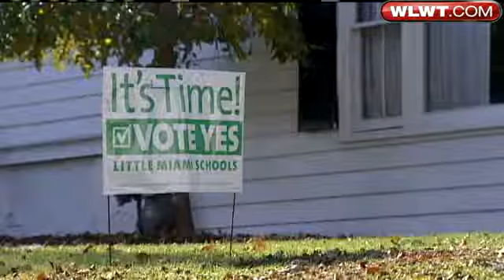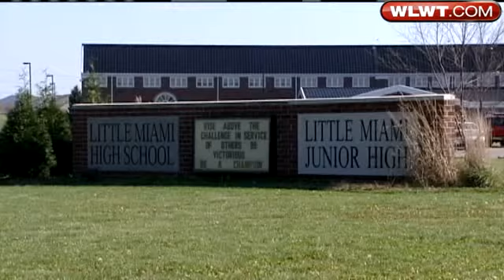Little Miami Again Asking Voters To Approve Levy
Voters will once again be asked to decide a school levy issue for Little Miami Schools.